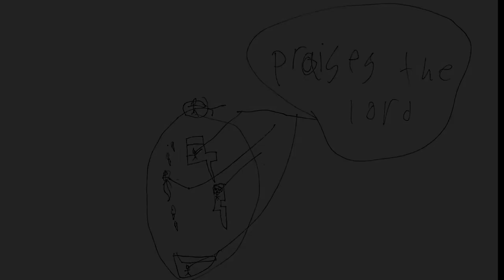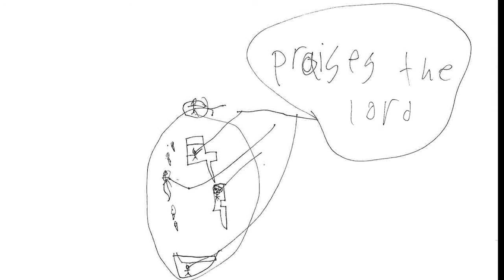"Joy to the World" - For the Sheep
"These are good Christmas songs that I learned myself. I recorded them to raise money for the Heifer Project, so that people who need sheep could get them."
-W